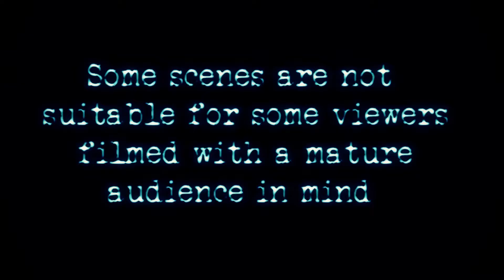EPISODE 47 LOST TAPE THE GYM 22ND MARCH 2014 part 5 THE CONCLUSION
Hi YOUTUBERS

we also do kit reviews
honest equipment reviews from our use in the field
from Camcorders to still cameras .k2 meters ghostboxes spiritboxes   evp recorders emf recording equipment
ir and uv lighting  and all aspects of paranormal investigating .

SUB TO SEE OUR EPISODES FIRST